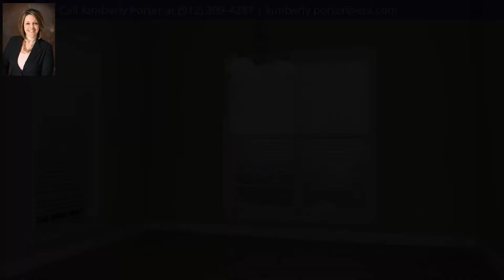4538 San Saba Drive, Hahira, GA 31632 - MLS #113769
Property Description
Ready and Waiting!!! This 4 bedroom, 2.5 bath home is located in Grove Pointe and is ready for a new owner. The spacious living area features laminate wood flooring and a fireplace with cable hook-ups over the mantle. The kitchen offers an abundance of counter space and storage. Master bedroom features trey ceilings, lots of natural light, an en suite bathroom with a tiled shower and separate tub. Enjoy relaxing on the screen porch overlooking the backyard.